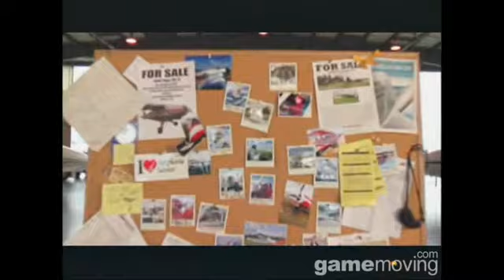파이트 시뮬레이터 X 트레일러 영상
파이트 시뮬레이터 X 트레일러 영상 입니다.